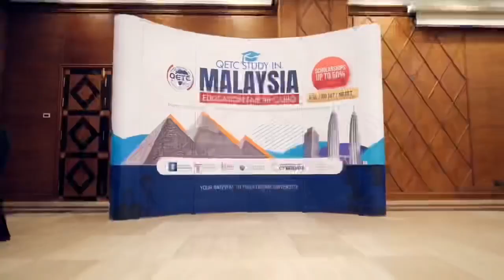Xuduudka u dhaxeeya dalalka Singapore iyo Malaysia oo aan booqasho ku tagay By Faysal FIfa